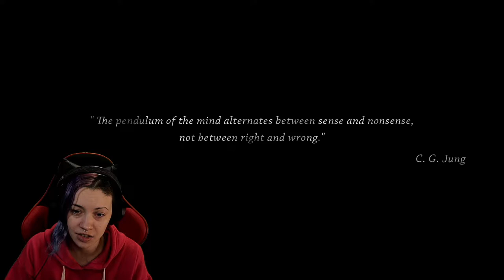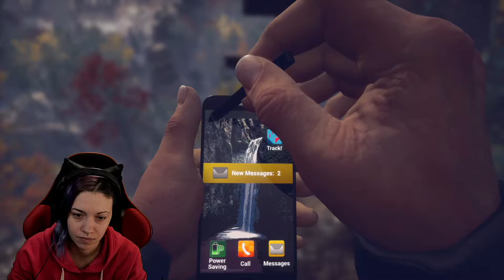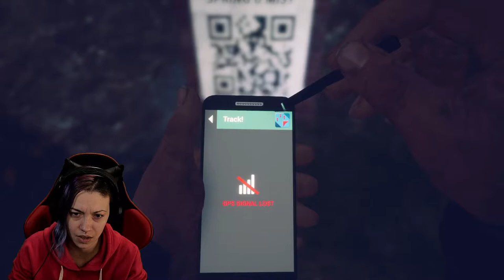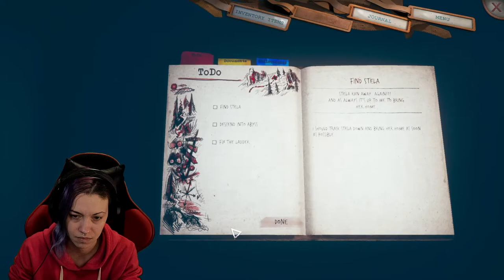SomeDay You'll Return Chapter 1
STORY
What would you do if your daughter never came home but you could track her down? It’s not the first time she ran away. But you’re uneasy … this time feels so different. Long ago, you swore never to return here. And now, she has dragged you back. Your search leads deep into ancient Moravian forests and reveals secrets that should have stayed buried.

the game consists of

- psychological horror
- unique crafting system
- herbalism and alchemy system
- exploration
- karmic system ( 1 of 5 endings achieved, depends on your choices in game
- journal
- real life locations

what ending will you get, only time will tell

welcome to Chapter 1